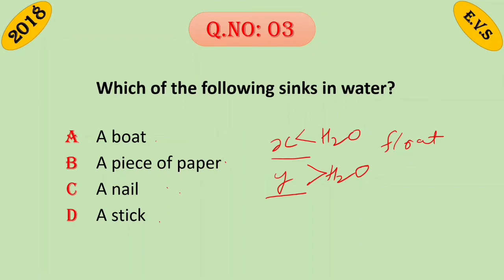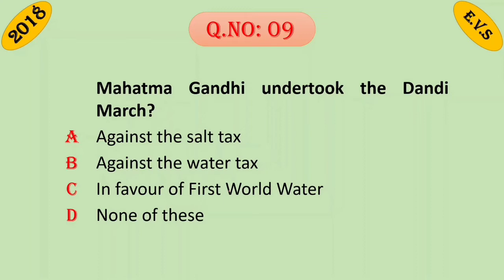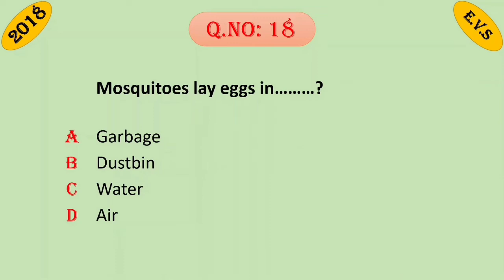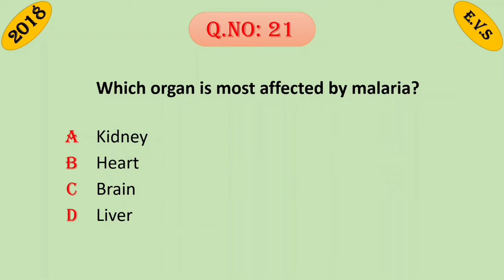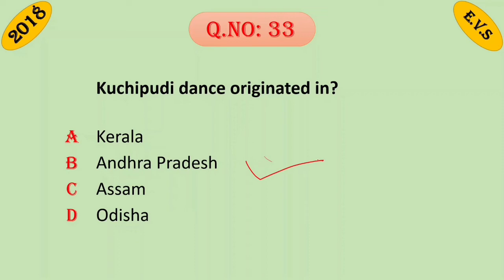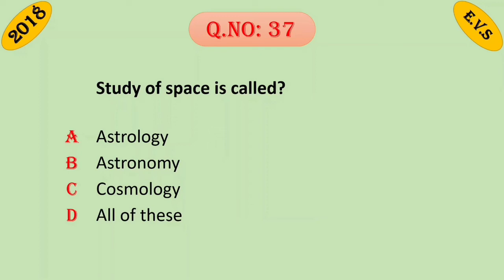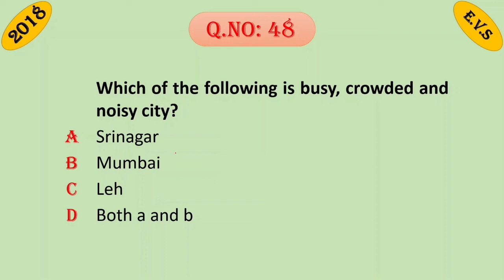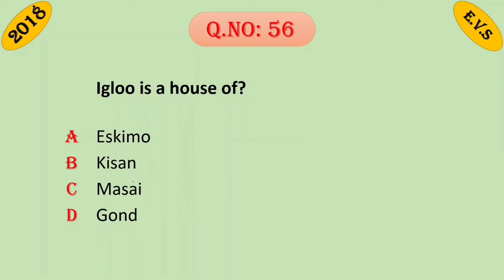Jamia School Entrance Exam | 6th |Previous Year Question Papers With Solution | 2018 | EVS | GK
Hello guys,
For preparation Entrance exams of Jamia school. We have started series of video in which we will solve previous year Entrance papers of 6th,9th,11th(all streams).
I hope students will be benefitted form this. So Today As first video of this series. We will solve 6th class Entrance paper of year 2018 in which we have divided papers into 3 parts on the basis of subjects. 1st part- E.V.S., 2nd part - English and 3rd Part- Maths. Today we will solve 1st part and we will solve 2nd &3rd part later.

To download latest notification and further updates join OUR TELEGRAM CHANNEL

Join Our Instagram Page to Every Notices and updates regarding Jamia

JAMIA OFFICIAL WEBSITE ADMISSION SECTION
jmicoe.in